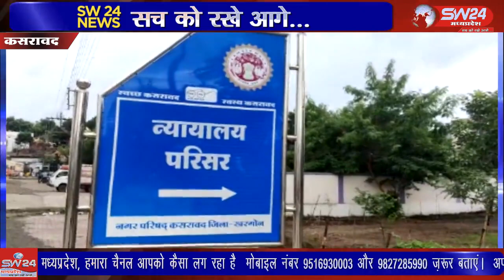SW 24 News Madhyapradesh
kasrawad बलकवाड़ा थाना के ग्राम बेसरकुण्ड में भागवतीबाई द्वारा कोई काम धंधा नही करने और खाना नही बनाने की बात को लेकर पति श्यामलाल से झगडा हो गया था, जिसके बाद श्यामलाल भागवतीबाई को घसिटते हुए घर के अंदर ले गया, अगले दिन सुबह 6 बजे श्यामलाल ने बताया कि मारपीट मे अत्यधिक चोट आने से पत्नि भागवतीबाई की रात मे मृत्यु हो गई है